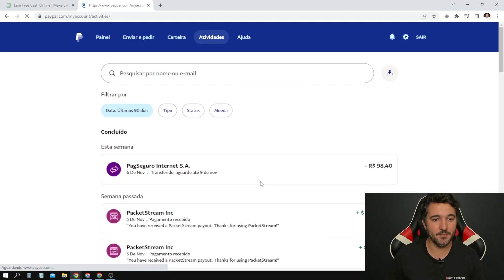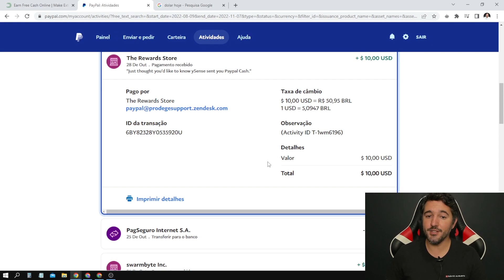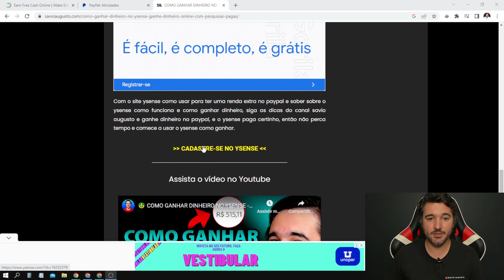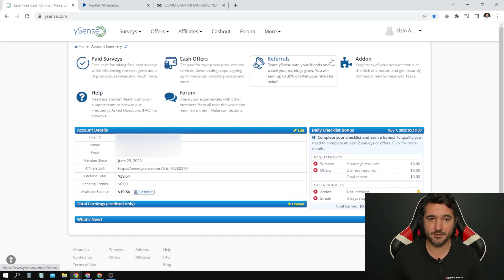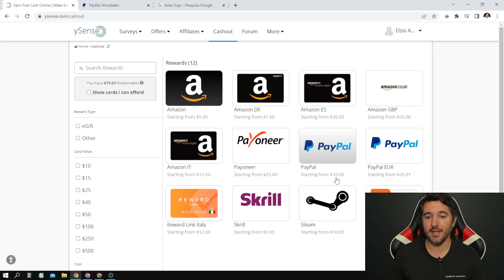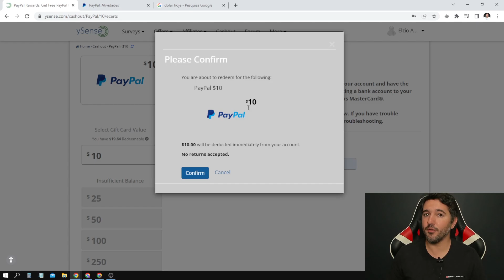PAGOU R$50,00 REAIS - GANHE DINHEIRO AGORA ONLINE [PROVA DE PAGAMENTO]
Pagou R$50 sem taxa!

O site ysense é um site de pesquisa remunerada e o ysense paga mesmo, sendo um site de renda extra e para você ganhar dinheiro no paypal trabalhando em casa ou de onde quiser, pois o ysense é confiável.

No ysense como ganhar dinheiro você responde pesquisas remuneradas e ganha dinheiro na internet com ysense dicas especiais para você aprender a como ganhar dinheiro no paypal com o ysense pesquisa. No ysense cadastro você coloca seu email e senha e já pode começar a ganhar dinheiro no ysense.

A dúvida de muita gente sobre o ysense como ser aprovado é bem comum, pois isso depende do seu perfil de ysense pesquisa pagas. O ysense paypal é bem seletivo com as pesquisas e você precisa se encaixar no perfil para ser aprovado e ter a ysense prova de pagamento.

Com o site ysense como usar para ter uma renda extra no paypal e saber sobre o ysense como funciona e como ganhar dinheiro, siga as dicas do canal savio augusto e ganhe dinheiro no paypal, e o ysense paga certinho, então não perca tempo e comece a usar o ysense como ganhar.

IMPORTANTE!